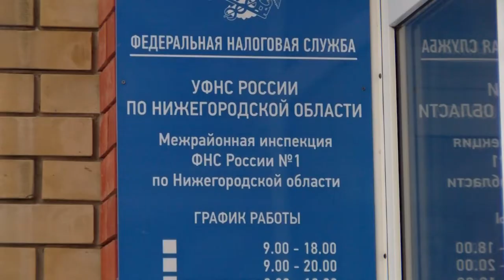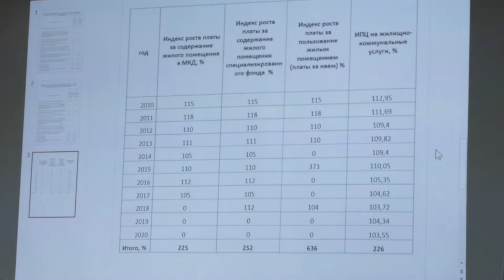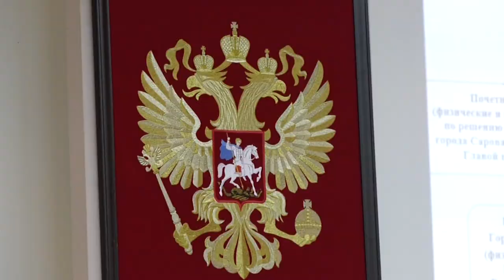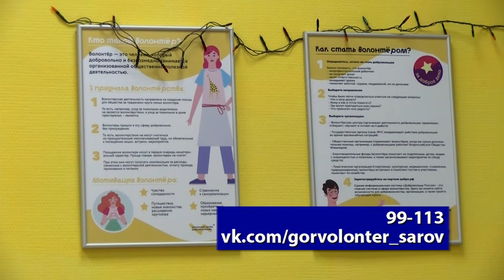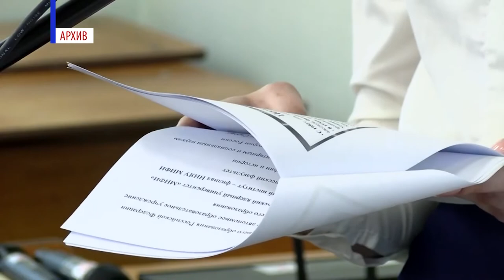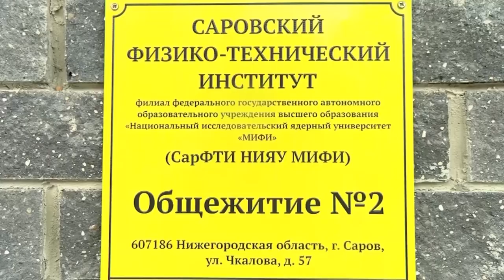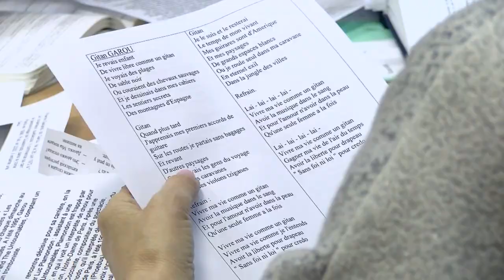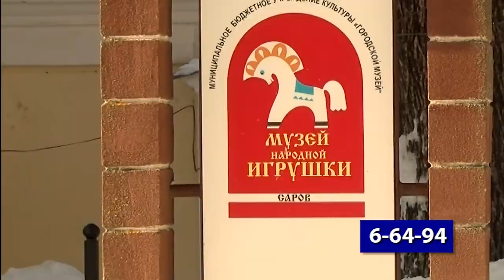Новости Сарова. Итоги недели. 24.01 - 28.01